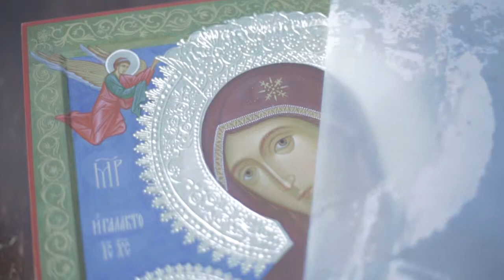Таинство создания иконы. (Приятного просмотра, со звуком, конечно!)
Интернет-магазин рукописных икон и мозаик.
В наличии и на заказ.
Ручная работа, опытные мастера, драгоценные материалы!

Приглашаем к сотрудничеству представителей церковного искусства и иконописцев.
Все работы принимаемые на реализацию проходят экспертный совет.